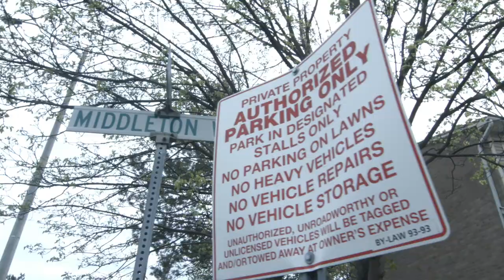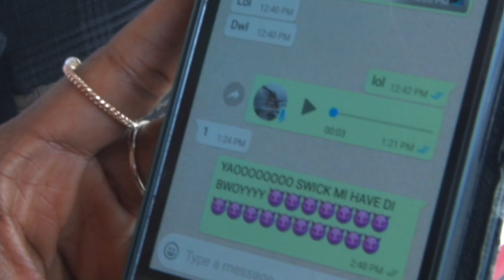Swick Don - Brampton Man Bad [Official Music Video HD]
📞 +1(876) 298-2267